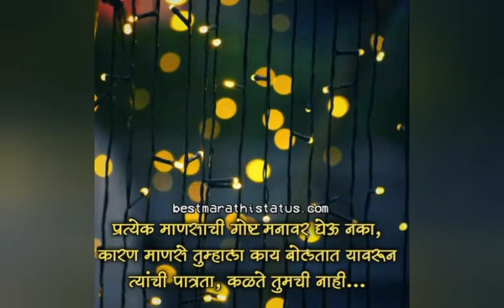मराठी प्रेरणादायी सुविचार🌻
मराठी सुविचार...

marathi motivastional qoute...